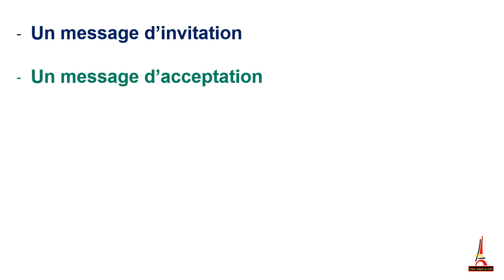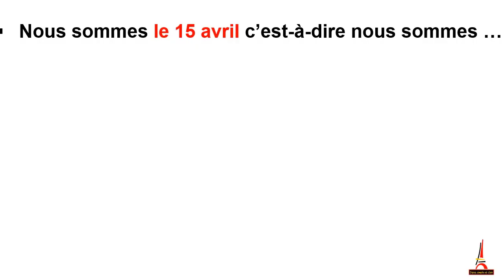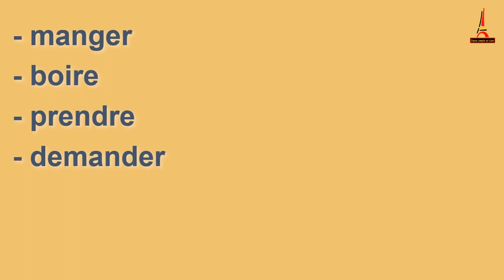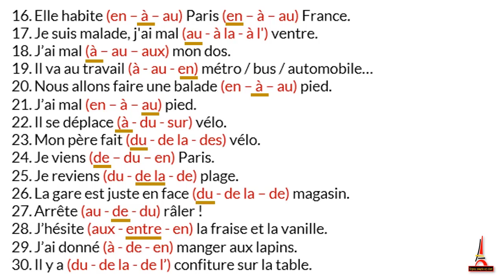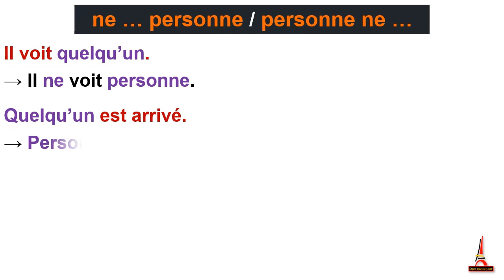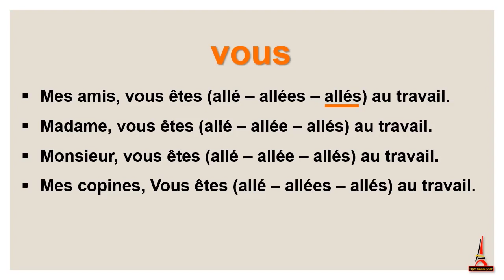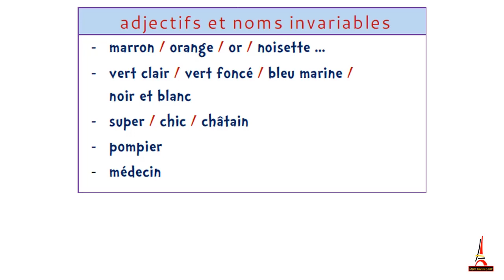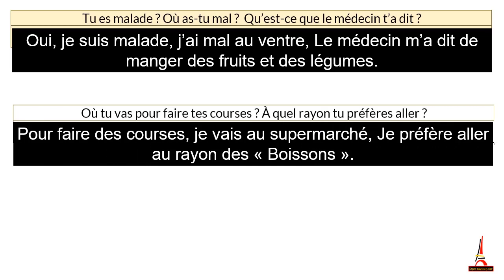الجزء الثاني من مراجعة الصف الثالث الثانوى \ مسيو محمد عاطف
بالتوفيق اللغة الفرنسية مع مسيو محمد عاطف